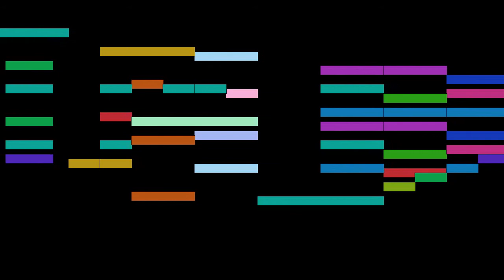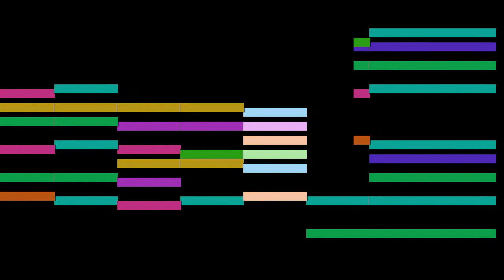Sigfrid Karg-Elert - Pomposo, from Interluden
Pomposo, from Interluden, by Sigfrid Karg-Elert, with animated score.